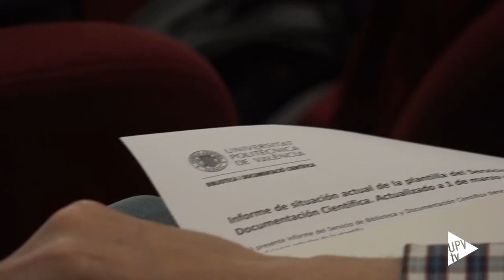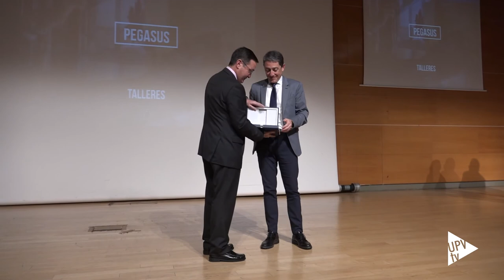Semana "Hacia la UPV del 2030"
Durante la semana “Hacia la UPV del 2030”, enmarcada en la celebración del 50 aniversario de la Universitat Politècnica de València, se ha querido reconocer a las personas y a las unidades Pegasus. Para ello, se ha hecho balance de los doce años que lleva funcionando el programa y se han adelantado los desafíos a los que tendrá que hacer frente los próximos doce. Porque la finalidad es seguir cumpliendo con los objetivos establecidos.